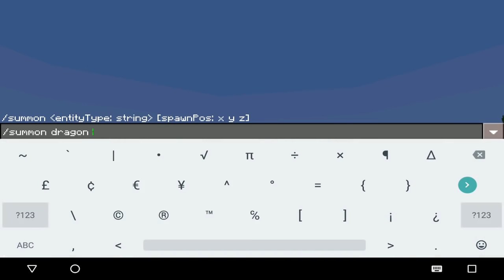How To Tame the Ender Dragon in Minecraft Pocket Edition (Rideable Dragon Addon)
✔️ WANT TO TAME THE ENDER DRAGON IN MINECRAFT PE TO RIDE ON IT'S BACK!? This addon lets you ride the MCPE Ender Dragon and control it! Enjoy!

►Minecraft PC IGN: AA12
►Intro Creator(s): Andrew D
►Outro Creator: Zediaph
►Social Media Links and Other!
Hopefully you enjoyed the video! Leave a like only if you did enjoy the video!